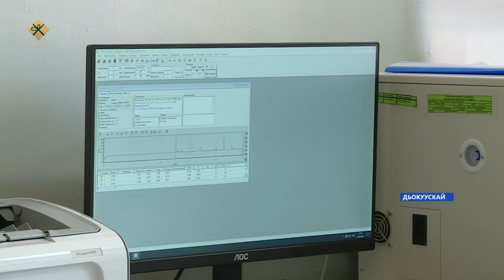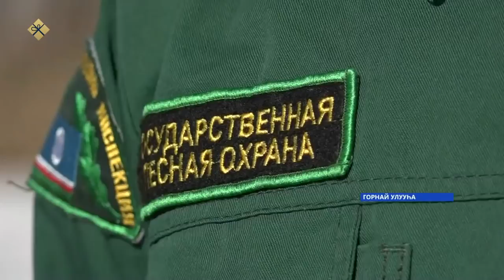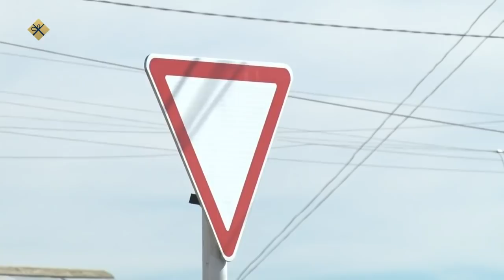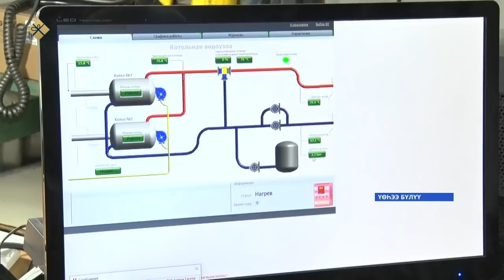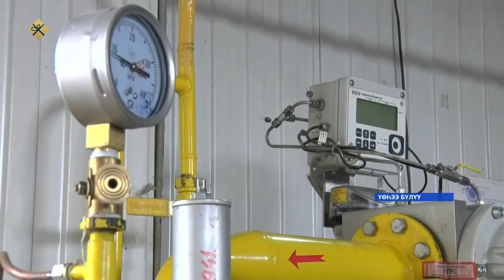«Саха сирэ» информационнай биэрии. Ыам ыйа 13 күнэ 20:30ч